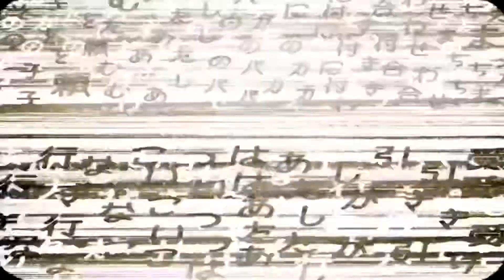Stable Relations (Madoka Magica & Frankmusik amv)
I’m pretty proud of this one. Love this song👏🏾